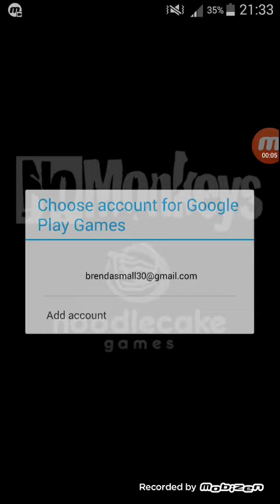Mmm fingers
Mmm lovely fingers for tea